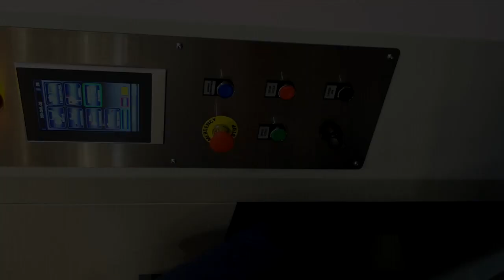Laser Welder - Лазерная сварка труб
«SVR Ltd.»       ООО "СпецВентРешение"

Станок лазерной сварки труб LaserWelder :
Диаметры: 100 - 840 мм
Рабочая длина: 1500 мм
Толщина металла: 0,5 - 1,5 мм
Материал: оцинкованная/нержавеющая/черная сталь

Laser Welding Machine "Laser Welder"
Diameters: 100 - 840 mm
Working length: 1500 mm
Metal thickness: 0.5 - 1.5 mm
Material: galvanized / stainless / mild steel